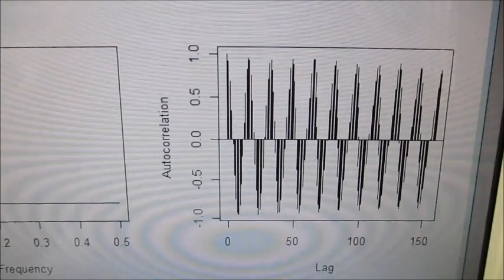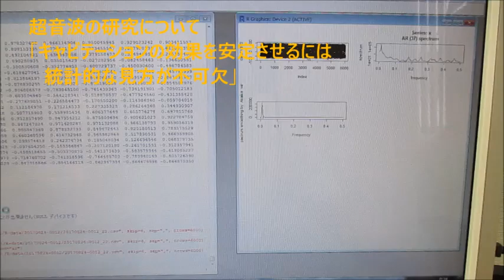‹統計的な考え方›を利用した「超音波技術」 ultrasonic-labo